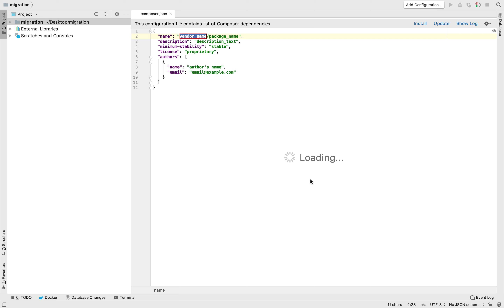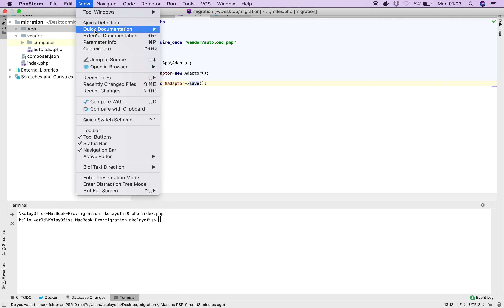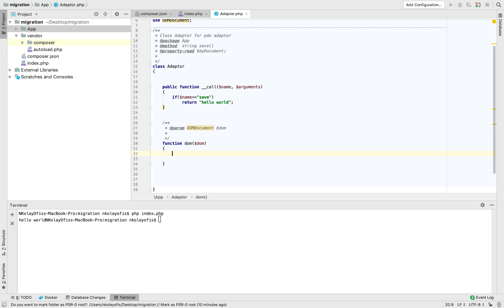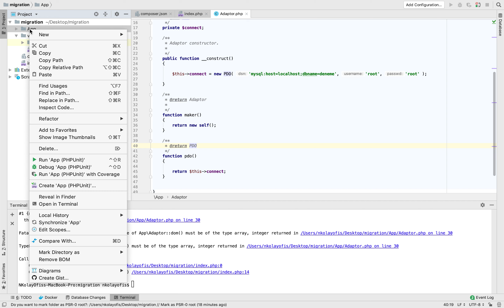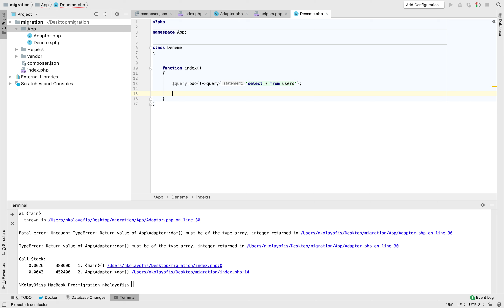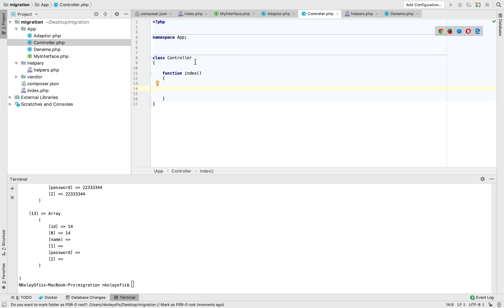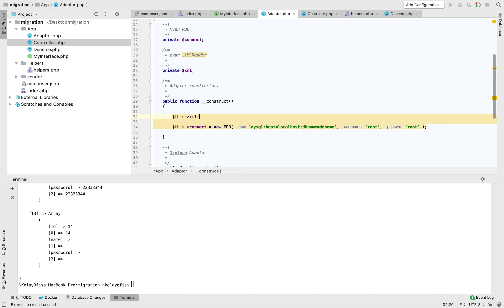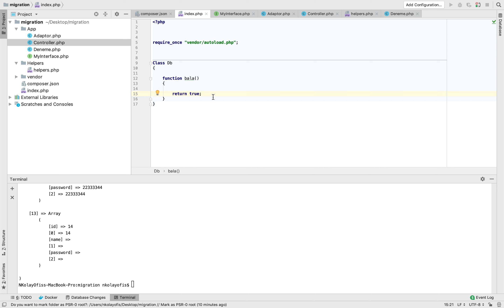phpdoc kullanımı ve pdo veritabanı adaptoru oluşturma